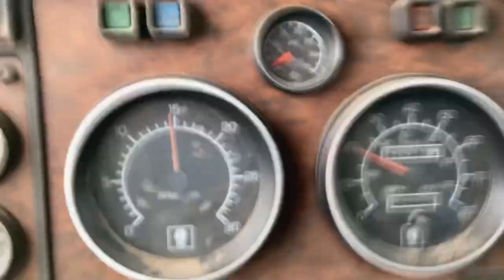all NIGHT cattle Drive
Moving cows back from Idaho

Here are the top 100 searches on YouTube about zombies:

Zombie
Zombie apocalypse
Walking dead
Zombie movies
Zombie games
Plants vs zombies
Zombie survival
Call of duty zombies
Zombie prank
Resident evil
Zombie makeup tutorial
Zombie costume
Zombie walk
Zombie attack
Zombie song
Zombie dance
Zombie survival guide
Zombie movie trailers
Zombie run
Zombie weapons
Zombie outbreak
Zombie halloween costume
Zombie comedy
Zombie tv shows
Zombie killing games
Zombie apocalypse movie
Zombie games for android
Zombie makeup ideas
Zombie movies on Netflix
Zombie movies full length
Minecraft zombie
Zombie virus
Zombie survival kit
Zombie shooting games
Zombie movies 2018
Zombie songs for kids
Zombie survival games
Zombie escape
Zombie shooting range
Zombie defense
Zombie survival gear
Zombie action movies
Zombie halloween makeup
Zombie pranks gone wrong
Zombie shooter games
Zombie documentary
Zombie love song
Zombie parkour
Zombie movie 2019
Zombie city
Zombie video games
Zombie action figures
Zombie hunting games
Zombie makeup kit
Zombie comedy movies
Zombie survival tactics
Zombie adventure games
Zombie army trilogy
Zombie halloween decorations
Zombie shooting range near me
Zombie walk London
Zombie makeup kit for kids
Zombie books
Zombie girl makeup
Zombie lyrics
Zombie movies 2017
Zombie escape room
Zombie pandemic
Zombie movies 2016
Zombie run game
Zombie party ideas
Zombie war
Zombie headshot
Zombie survival game online
Zombie outbreak simulator
Zombie city survival
Zombie video game series
Zombie weapons for sale
Zombie makeup for kids
Zombie theme park
Zombie shooter games online
Zombie halloween costume ideas
Zombie night
Zombie survival quiz
Zombie horror movies
Zombie movies 2015
Zombie music videos
Zombie highway
Zombie shooter game download
Zombie runner game
Zombie face paint
Zombie walk Paris
Zombie chase
Zombie survival experience
Zombie shooter game online free
Zombie tsunami